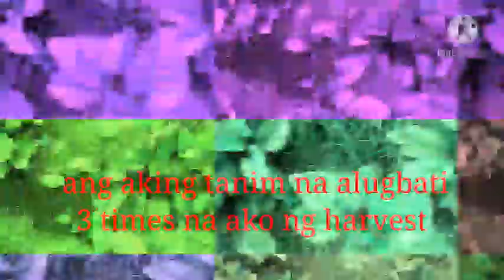Gawing ginisang Alugbati Sa sardenas |Chawel Sajonia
hello guys kamosta kayong lahat